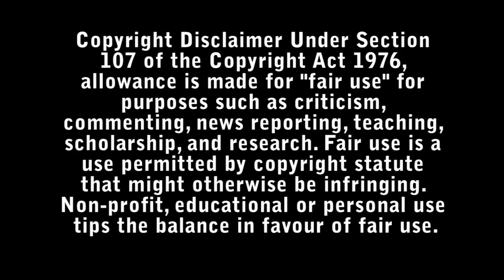Amulet Horror Review - Bad Movie Reviews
An ex-soldier, living homeless in London, is offered a place to stay at a decaying house inhabited by a young woman and her dying mother. As he starts to fall for her, he cannot ignore his suspicion that something sinister is going on.

Directed by Romola Garai.

Starring :

- Carla Juri
- Alec Secareanu
- Imelda Staunton
- Angeliki Papoulia
- Amanda Quach
- Paul O'Kelly
- Tom Bennett
- Louis Jay Jordan
- Jacqueline Roberts
- Perry Jaques
- Anah Ruddin
- Yonah Odoom
- Anah Ruddin
- Elowen Harris
- William E. Lester